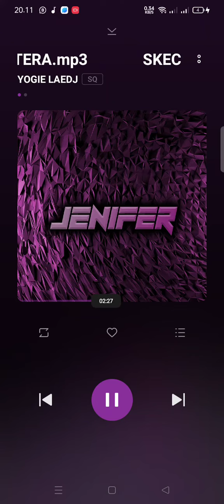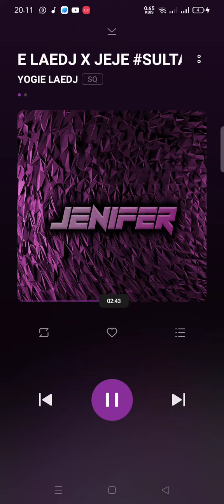SKECHERS!! - YOGIE LAEDJ X JEJE SULTAN SUMATERA